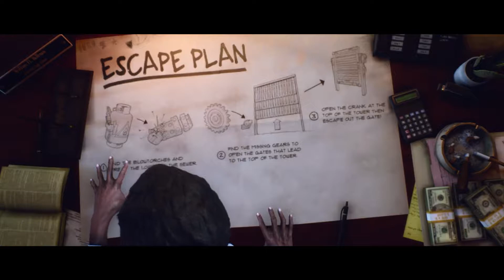จู๊คจนไออ้วนมึน | Last Year: The Nightmare Ft.Chamber YT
กดทีเดียวพอนะ